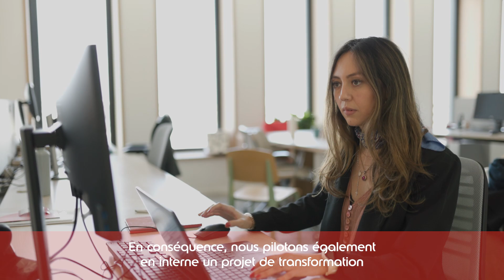Daniela Fonseca, analyste expérience client [FR SUB]